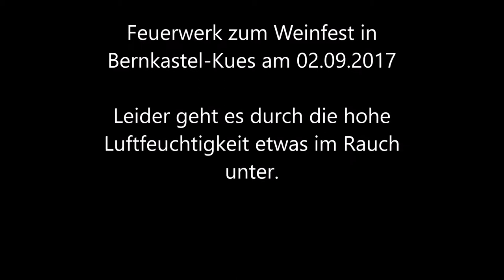Feuerwerk zum Weinfest in Bernkastel-Kues am 02.09.2017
Bekanntes Großfeuerwerk aus Bernkastel-Kues an der Mosel. Geschossen aus 11 Positionen mit 30 Minuten Länge. Leider fällt die 2017er Ausgabe etwas der hohen Luftfeuchtigkeit zum Opfer. Die durchführender Firma ist der Mehrfachweltmeister Steffes-Ollig.